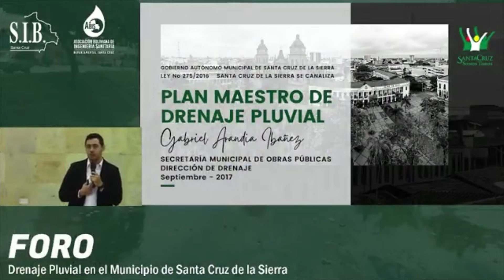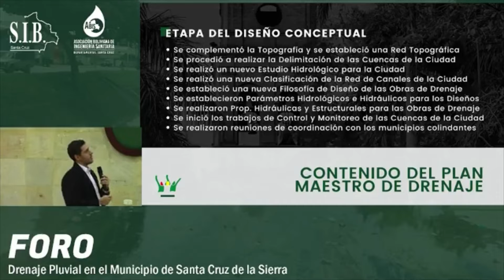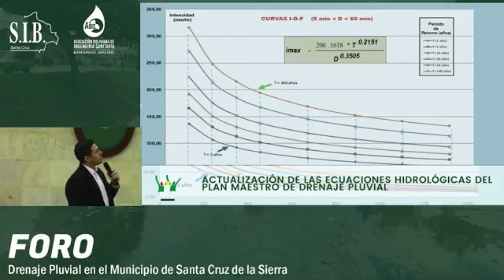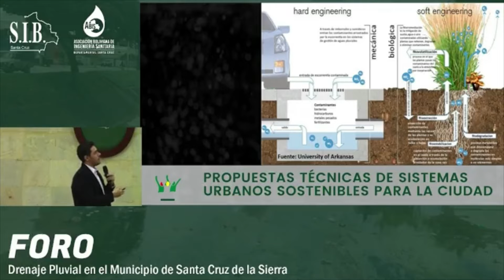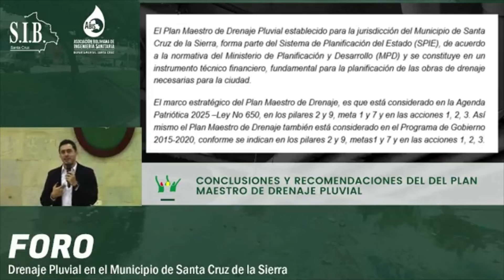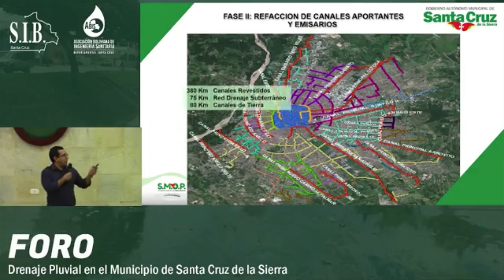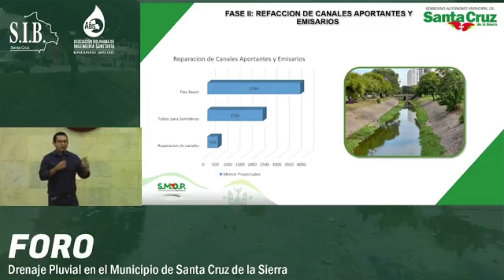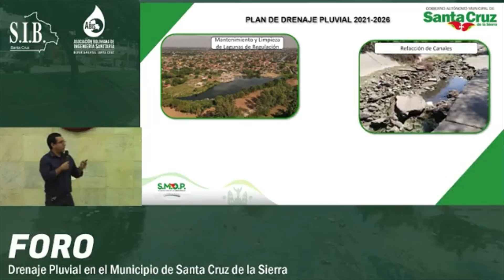1ER FORO DE DRENAJE PLUVIAL EN EL MUNICIPIO DE SANTA CRUZ DE LA SIERRA Y ESTO SUCEDIO...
El día de hoy se llevó a cabo el 1er FORO DE DRENAJE PLUVIAL EN EL MUNICIPIO DE SANTA CRUZ DE LA SIERRA.
Con la participación de Los Ingenieros
-Ing. Fernando Amelunge por parte de la UAGRM.
-Ing. Raúl Gabriel Arandia, miembro del equipo que elaboro el plan maestro de Drenaje Pluvial  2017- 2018 actual docente en la universidad Católica San Pablo.
-Ing. Erwin Antúnez de parte del GAMSC  Director de Proyectos y el especialista en drenajes Ing. Juan Pablo Cabrera.
Se mostró el plan maestro que se elaboró el 2018, así como también todas las acciones que se recomienda realizar. El Gobierno Municipal informo que se está siguiendo el mismo plan con algunas actualizaciones y además tienen  contemplado en su gestión el mantenimiento y limpieza de las lagunas de regulación pluvial y también la reparación de canales revestidos y el pronto lanzamiento de canales de drenajes nuevos.
De acuerdo a lo expuesto se recomienda que debe haber una planificación integral en cuanto a drenaje, también se estableció que se debería conformar  y realizar un 2do Foro de Drenaje contemplando el tema metropolitano.